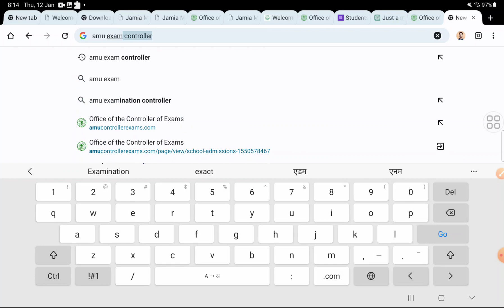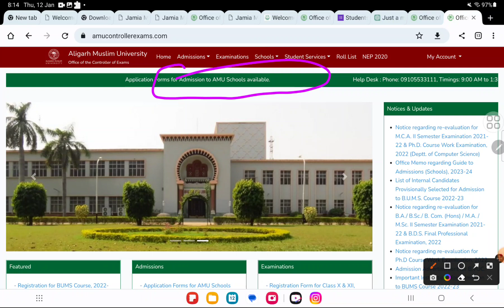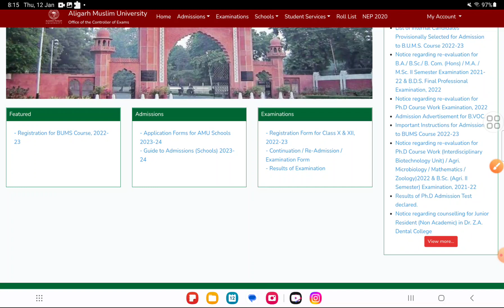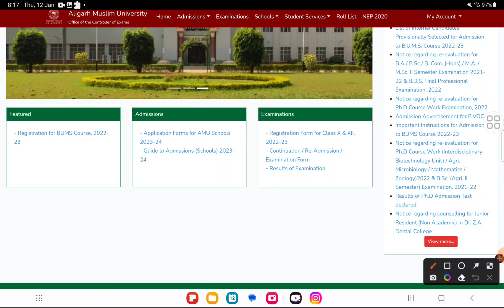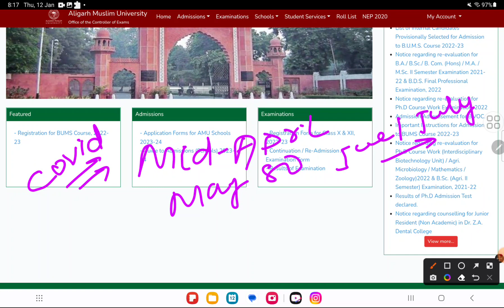AMU application from 2023-24 AMU Class 11th Ba Bsc Bcom Btech Ballb form AMU Admission form 2023-24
Yes